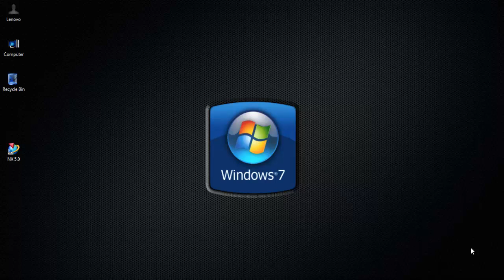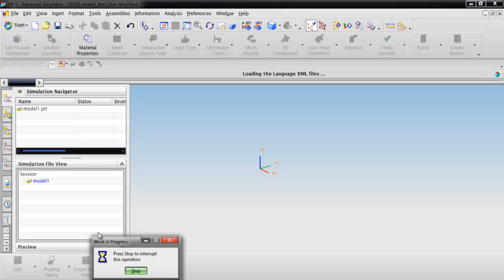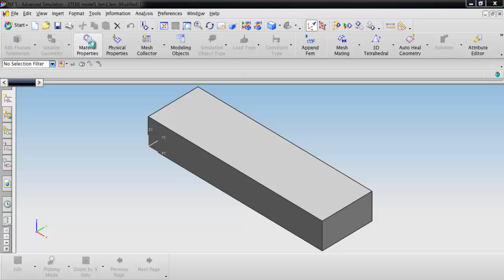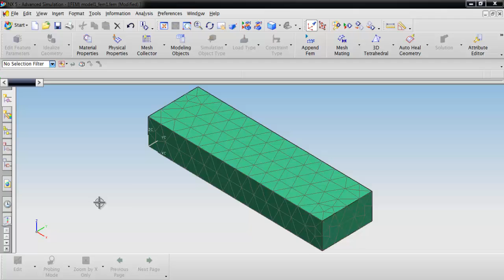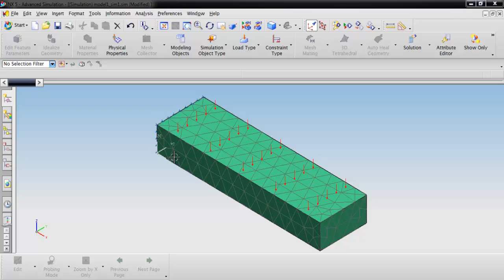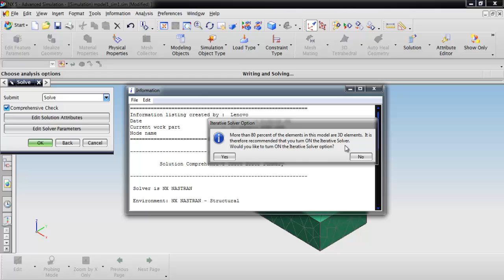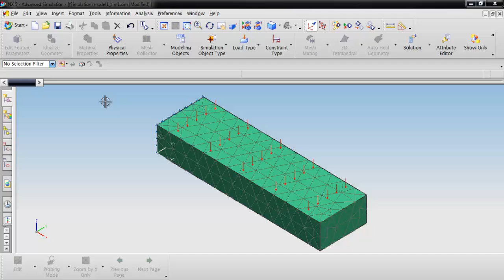Advanced Simulation (Finite Element Analysis) Of A Rectangular Bar Using UG NX 5.0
Advanced Simulation - Finite Element Analysis
Using UG NX 5.0